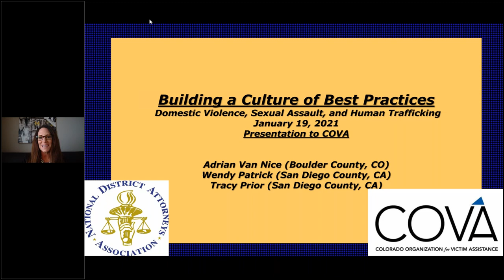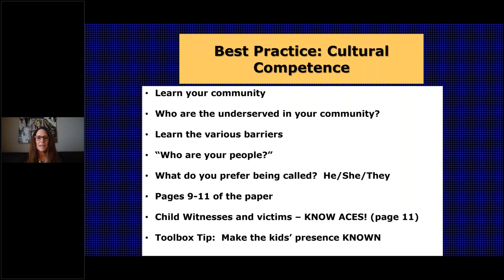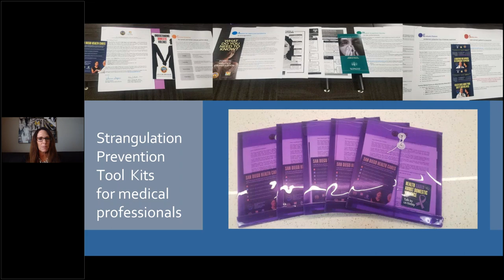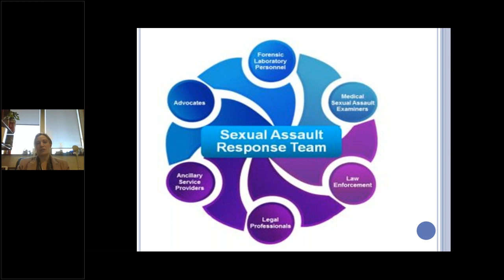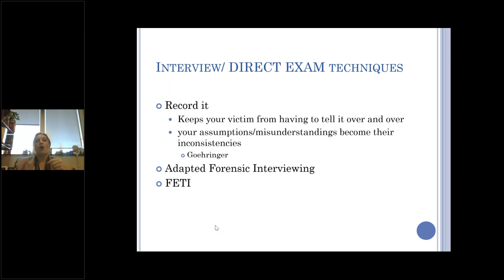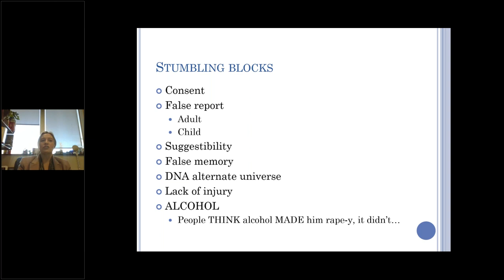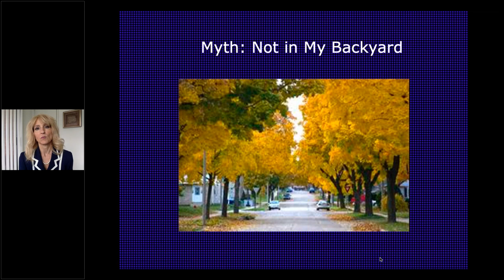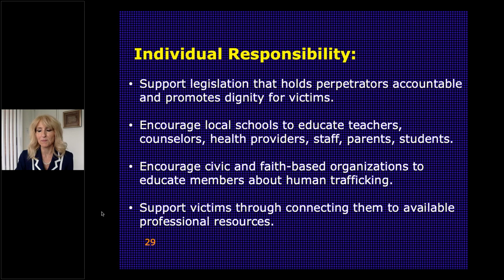Building a Culture of Best Practices in Domestic Violence, Sexual Assault, and Human Trafficking